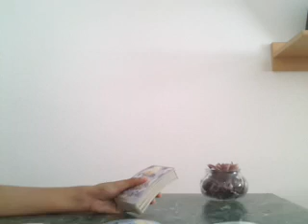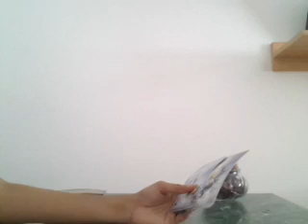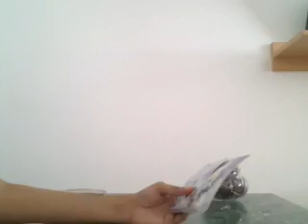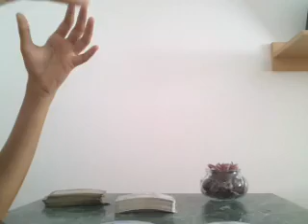SCORPIO, THEY ARE DEVASTATED - JULY 2019